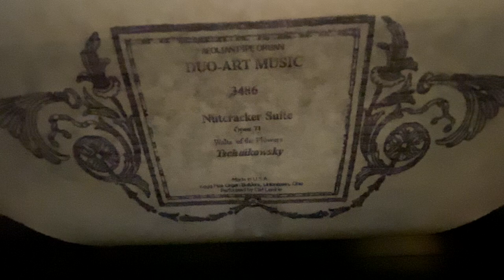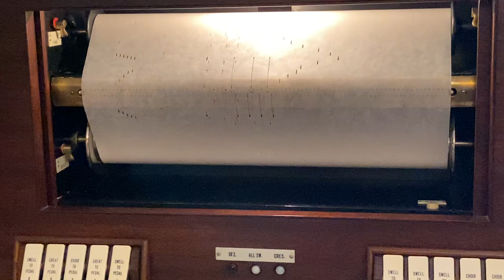Aeolian-Skinner Opus 878 Plays Waltz of the Flowers (Tchaikovsky)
In this video Aeolian Duo-Art Roll No. 3486 (Waltz of the Flowers by Tchaikovsky) is played by Aeolian-Skinner Opus 878, Stoneleigh, Villanova, PA.

The organ was installed at Stoneleigh by Emery Brothers of Allentown, PA.

The organ has a player roll collection of over 500 rolls so if you're familiar wit the Aeolian Duo-Art collection at all, post a request in the comments below and if we have it, we'll add it to the playlist!